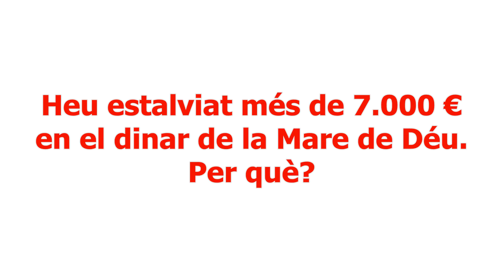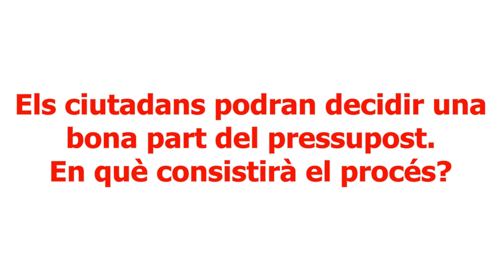Asensio Garcia respon: tercer mes del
Els nostres regidors rendiran comptes mensualment a través d'aquest espai. Asensio Garcia, regidor de Sanitat, Personal i Seguretat Ciutadana, explica el tercer mes del NouGovern.